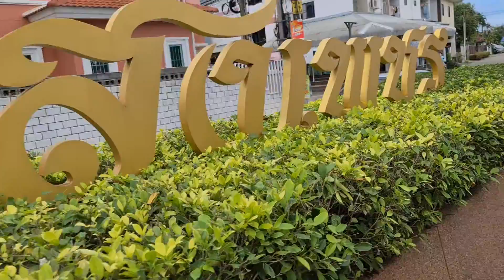เตรียมตัวขึ้นวัดหลวงขุนวิน เชียงใหม่ (4) ตุลาคม 2563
คุยกัน เรื่องธรรมะ # กฐินหลวงพ่อจรัญ ทักขญาโณ # เตรียมเดินทางไปวัดหลวงขุนวิน เชียงใหม่ (4)